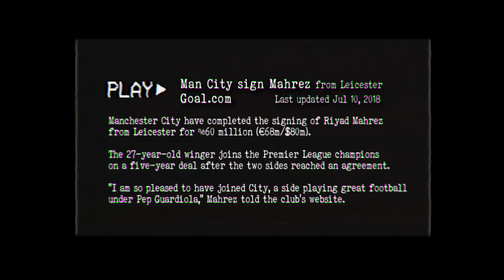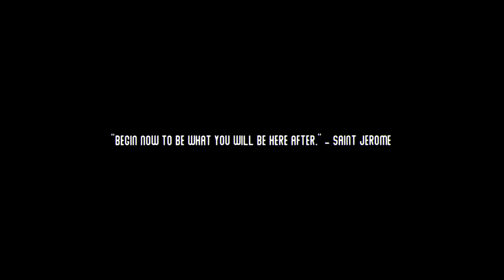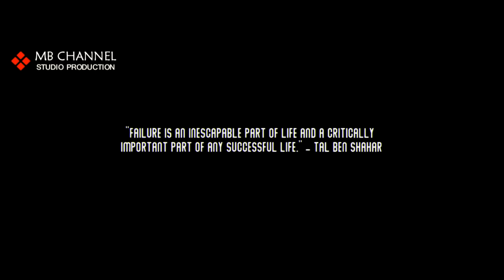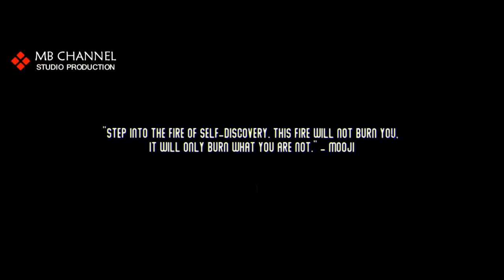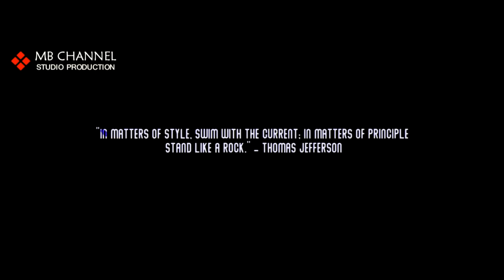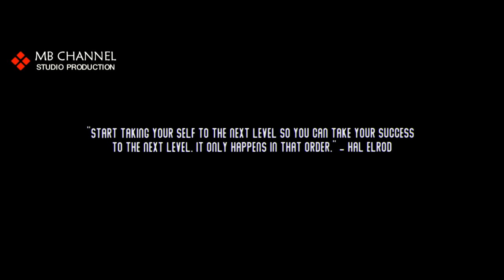Riyad Mahrez: After Darkness | Official Movie 2021 | MBCFlix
Riyad Mahrez - After Darkness 2021 - Le Film
My Story ● Riyad Mahrez
رياض محرز هذه قصتي